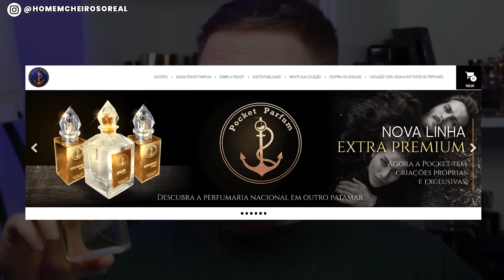6 PERFUMES NACIONAIS pra HOMENS que JÁ PASSARAM dos 30 IMPRESSIONAREM | Perfumes Masculinos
✅ Siga o Instagram do HOMEM CHEIROSO @homemcheirosoreal
✅ HOMEM CHEIROSO no TikTok @homemcheiroso

Fala TIMÊ, tudo certo com você? :)
6 PERFUMES NACIONAIS pra HOMENS que JÁ PASSARAM dos 30 IMPRESSIONAREM por onde passarem
Essa lista por aqui tá DEMAIS, só tem PERFUMÃO de Presença TIMÊ!
Pra quem quer Perfume com Maturidade bacana, mas sem ser uma Fragrância, digamos que, antiquada
Pode mandar bala nessas opções, que não vai se arrepender!!!
PARTIU

► PERFUMES CITADOS NO VÍDEO:

1) MALBEC ULTRA BLEU O BOTICÁRIO

2) NATURA ESSENCIAL ÚNICO

Cupom: MACHOMODA

4) AVON EXCLUSIVE QUEST

5) CLUB 6 INTENSO EUDORA

Cupom: MACHOMODA

Edição do vídeo por Marcelo Oliveira @marcelomachomoda